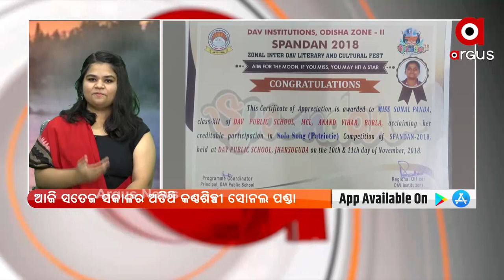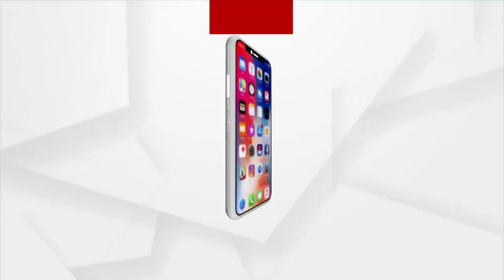ସତେଜ ସକାଳ : ଆଜିର ଅତିଥି କଣ୍ଠଶିଳ୍ପୀ ସୋନାଲ ପଣ୍ତା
ସତେଜ ସକାଳ : ଆଜିର ଅତିଥି ହେଉଛନ୍ତି କଣ୍ଠଶିଳ୍ପୀ ସୋନାଲ ପଣ୍ତା।  ବହୁ ସମ୍ବଲପୁରୀ,  ଓଡ଼ିଆ ଆଲବମରେ କଣ୍ଠଦାନ କରିବା ସହ ଲିଟିଲ ଚାମ୍ପରେ ମଧ୍ୟ ଭାଗ ନେଇଛନ୍ତି।